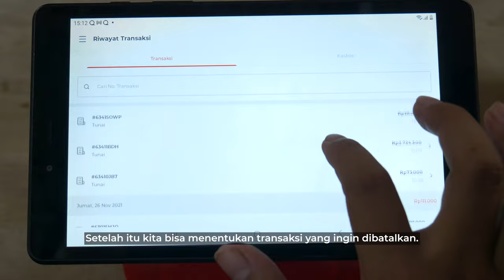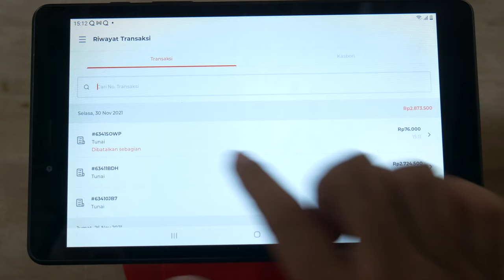Cara Membatalkan Sebagian Produk di Satu Transaksi | Tutorial Qasir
Kamu sudah melakukan transaksi, sudah dibayar, tapi ingin membatalkan sebagian produknya? Jangan panik. Begini caranya.

✔ Laporan Rinci
✔ Laporan Otomatis ke email
✔ Laporan Absensi
✔ Laporan Pegawai
✔ Riwayat Transaksi
✔ Produk Terlaris